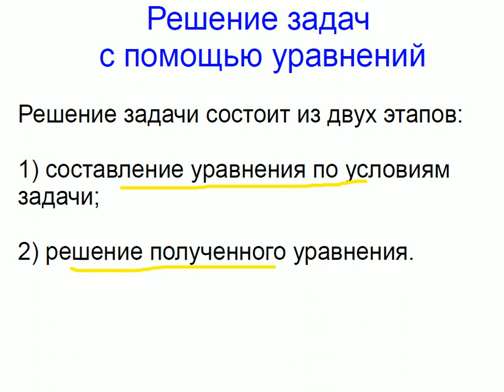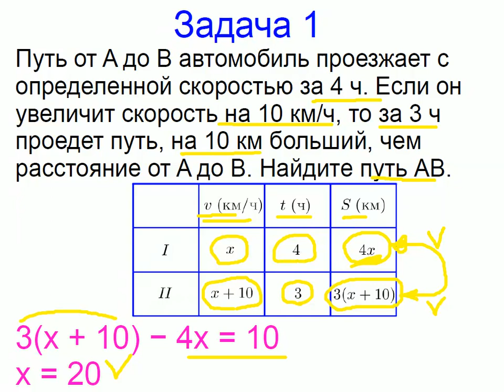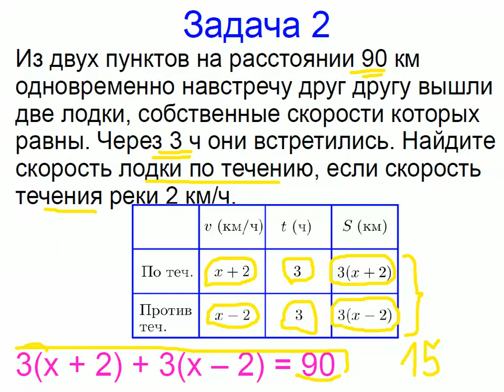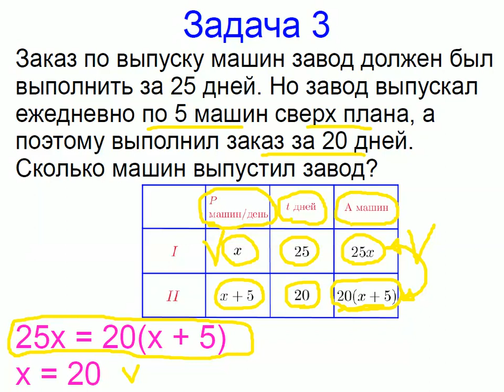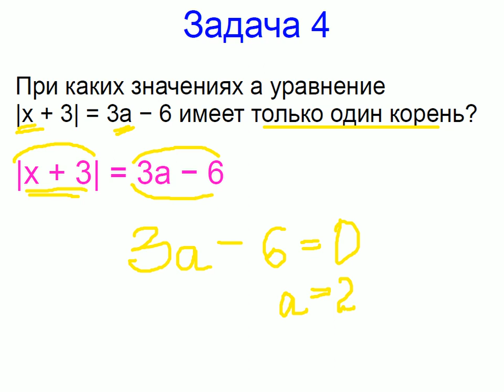Меташкола. Алгебра 7 класс 8 серия. Решение задач с помощью уравнений.